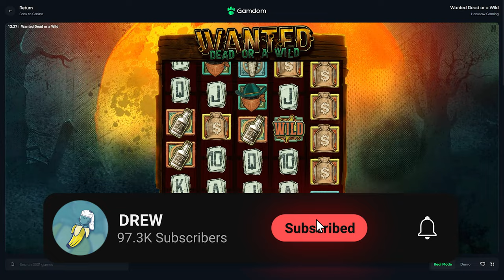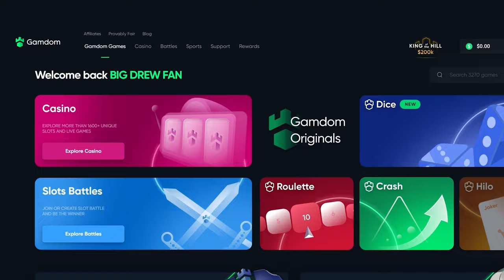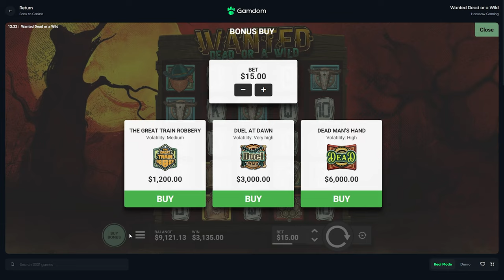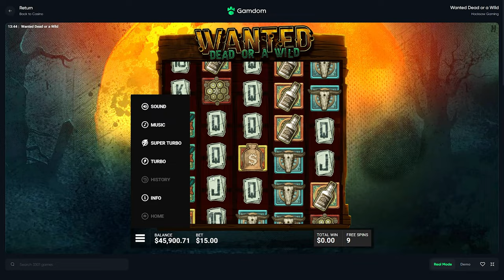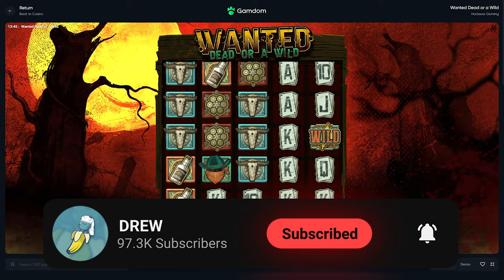INSANE 2500x+ WIN on DEAD OR A WILD!! *Big Bonus Buys*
I absolutely chased this slot today.. and THANK GOD it worked out, we got solid multis on a super super nice screen on a duel bonus buy! Enjoy it boys!